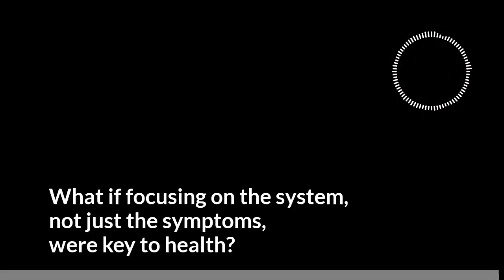What if focusing on the system, not just the symptoms, were key to health?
Exposure to 'forever chemicals', air pollution, stress and many other factors depends on where a person lives and their lifestyle choices. These exposures combine over the course of a lifetime, affecting human biology and health. The 'exposome' concept offers a framework for understanding and analysing this complex reality, and ultimately for informing the shaping of evidence-based policy on chemicals, food and the workplace, as well as on pollution, public health and the environment more generally.

🎧 Listen to our podcasts reporting on the latest science and technology developments, looking into the impact they will have on our lives and capturing their policy implications: